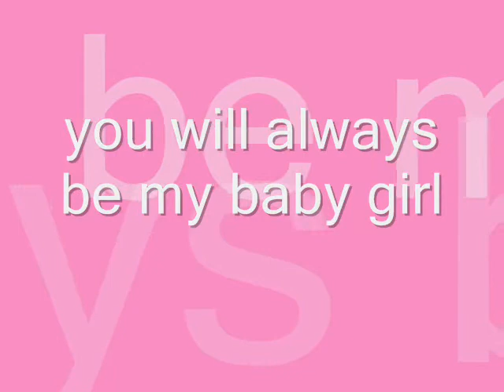R.I.P Rosie the ferret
This video is dedicated to my ferret Rosie. She died of Adrenal Gland Disease. She was my little girl, and I'll love her forever, even though she's not with me any more.
R.I.P Rosie: September 2002-July 2006